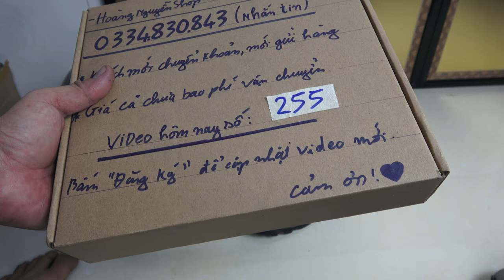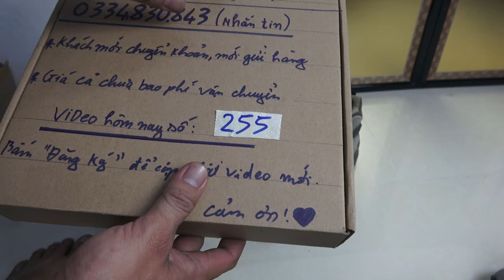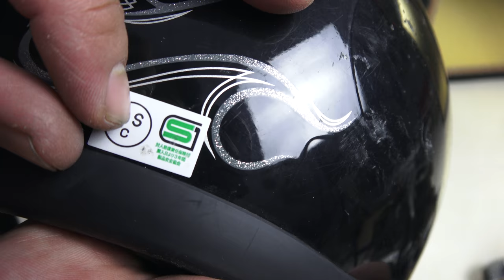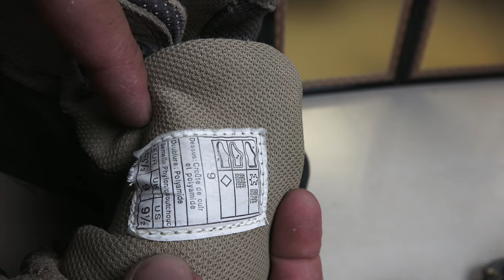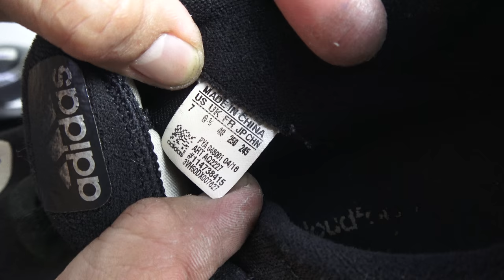VIDEO 255 nón bảo hiểm nhật 3/4 đầu giày các hiệu đọc lạ